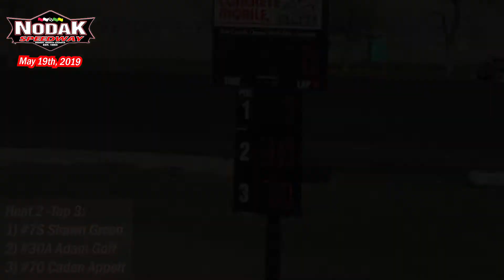Nodak Speedway ‫ IMCA Hobby Stock Heats (5/19/19)